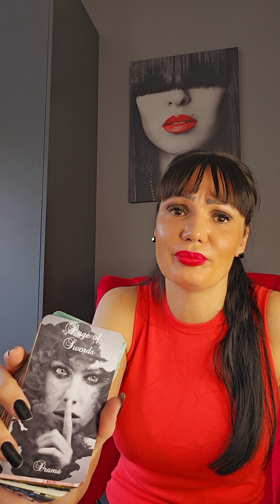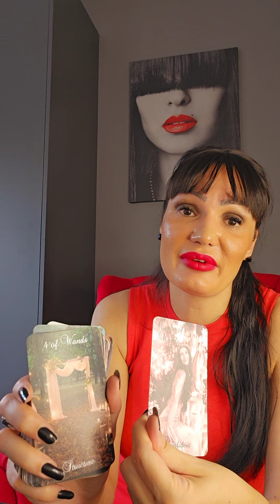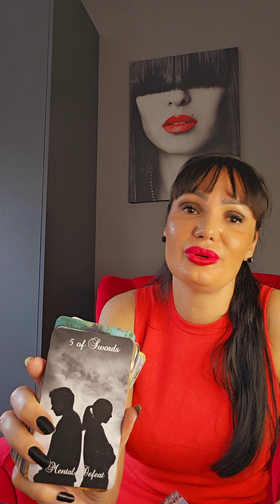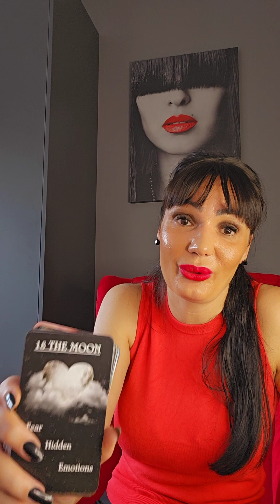LIBRA The best is yet to come for you!!!🥂💃♥️ love tarot reading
Hello my Libra! This is a tarot reading for you for September 2023. Please take what resonates with you and leave what doesn't. Have a  beautiful week!!! ❤💋

Stasha